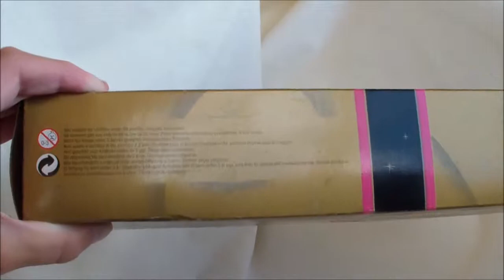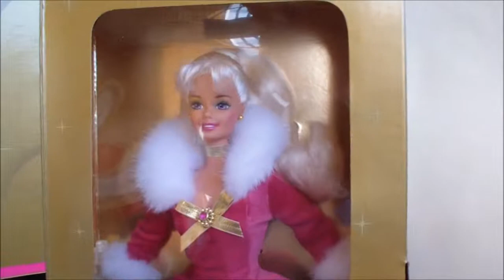Winter Rhapsody Barbie 1996